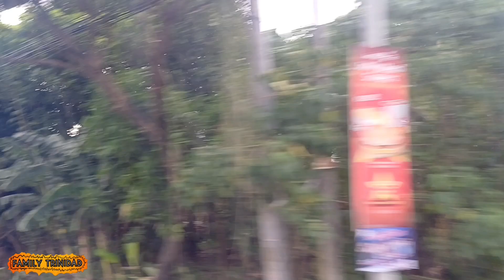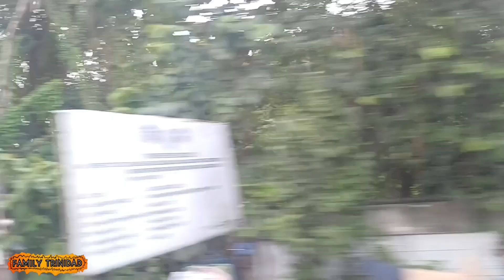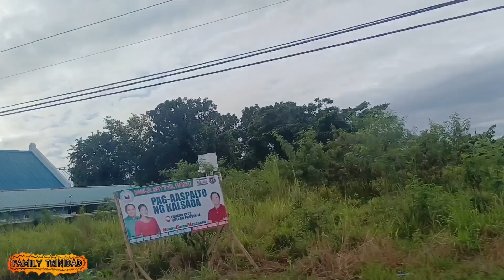PART 1 | NAMASYAL SA PAGBILAO, QUEZON#quezon